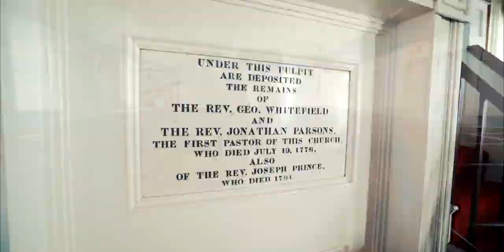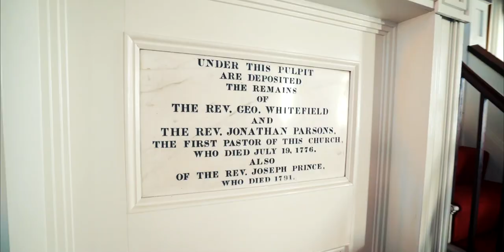46 John Wesley y George Whitefield - Lineage